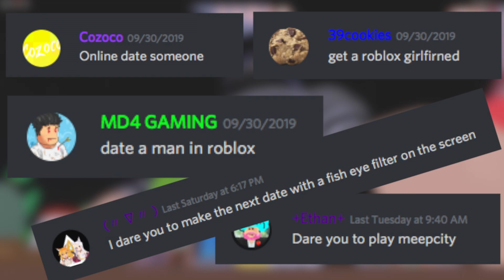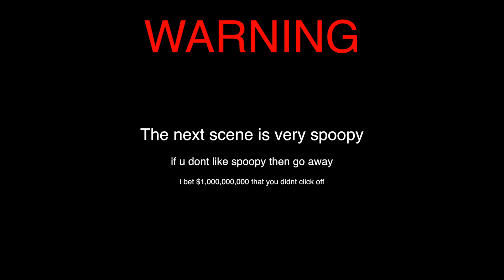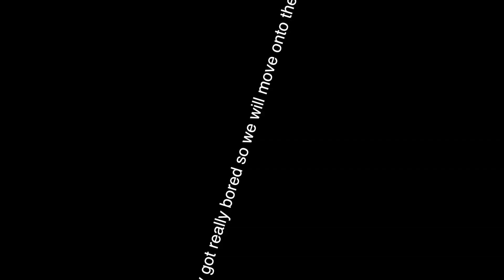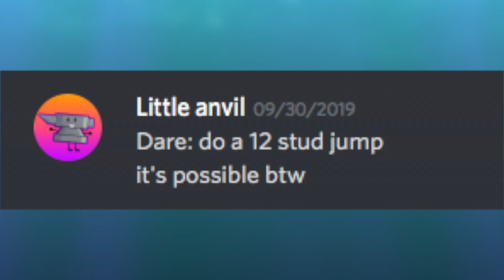ROBLOX DARES #1 | Richard Gaming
Hey everybody! Today we look into some of YOUR Roblox dares! This is only part one, so if your dare didn't make it in, it's okay because there will be a part 2, 3, and possibly even 4!
SHOUTOUT TO ARIXOV FOR MAKING THE RENDER IN THE THUMBNAIL :)

Also, partnership with a pal of mine - Xerqt!

New Intro made by KNA Marcel :D